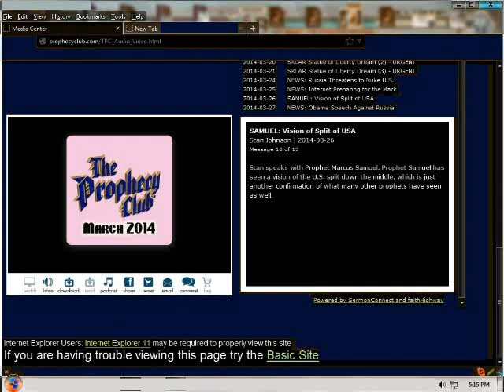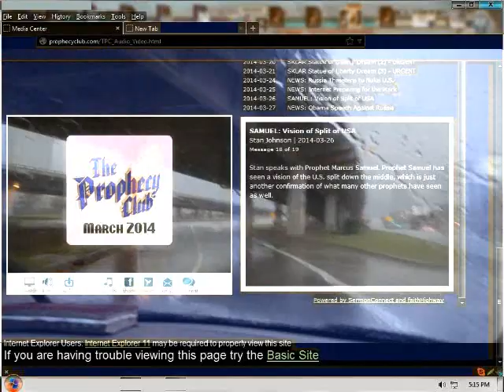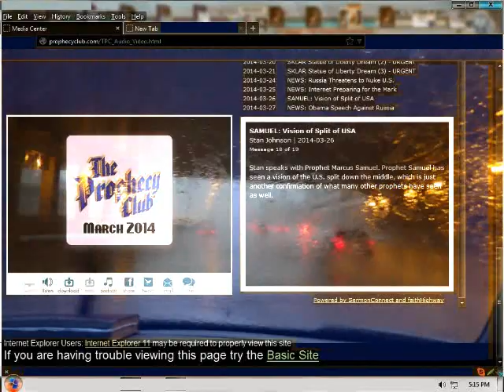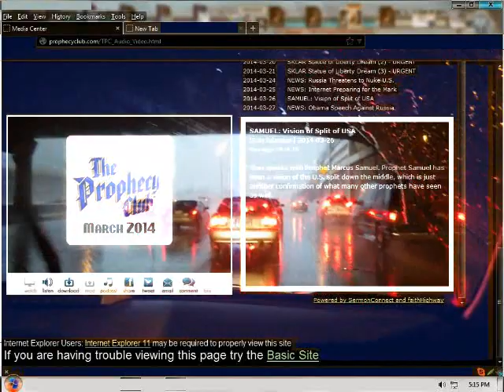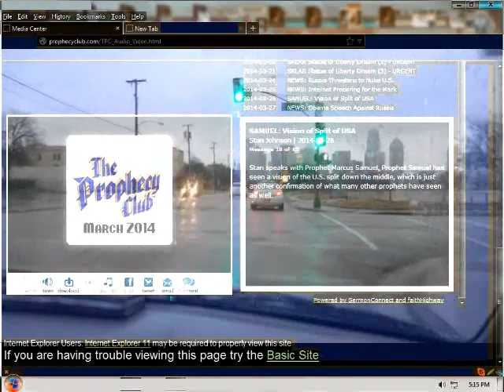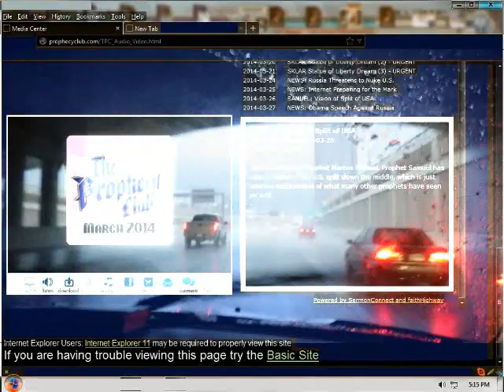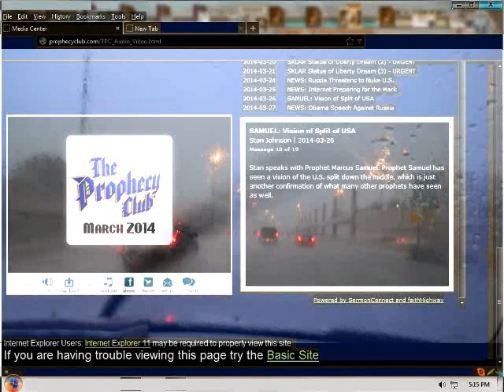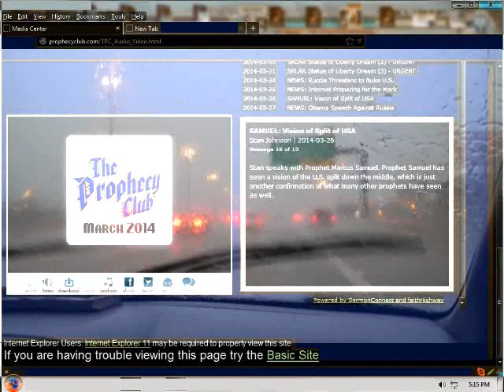ALL PRA\Y/ARRIORS: FAST & PRAY USA DOES NOT DIVIDE THE HOLY LAND.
SAMUEL: Vision of Split of USA
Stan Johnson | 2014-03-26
Message 18 of 19

Stan speaks with Prophet Marcus Samuel. Prophet Samuel has seen a vision of the U.S. split down the middle, which is just another confirmation of what many other prophets have seen as well.
Amos 9
14And I will bring again the captivity of my people of Israel, and they shall build the waste cities, and inhabit them; and they shall plant vineyards, and drink the wine thereof; they shall also make gardens, and eat the fruit of them.
15And I will plant them upon their land, and they shall no more be pulled up out of their land which I have given them, saith the LORD thy God.
Genesis 13
14 And the Lord said unto Abram, after that Lot was separated from him, Lift up now thine eyes, and look from the place where thou art northward, and southward, and eastward, and westward:

15 For all the land which thou seest, to thee will I give it, and to thy seed for ever.
Zechariah 12
3 And in that day will I make Jerusalem a burdensome stone for all people: all that burden themselves with it shall be cut in pieces, though all the people of the earth be gathered together against it.

Zechariah 14 2I will gather all the nations to Jerusalem to fight against it; the city will be captured, the houses ransacked, and the women raped. Half of the city will go into exile, but the rest of the people will not be taken from the city.

3Then the Lord will go out and fight against those nations, as he fights in the day of battle. 4On that day his feet will stand on the Mount of Olives, east of Jerusalem, and the Mount of Olives will be split in two from east to west, forming a great valley, with half of the mountain moving north and half moving south. 5You will flee by my mountain valley, for it will extend to Azel. You will flee as you fled from the earthquakea in the days of Uzziah king of Judah. Then the Lord my God will come, and all the holy ones with him

Joel 3:2
2 I will also gather all nations, and will bring them down into the valley of Jehoshaphat, and will plead with them there for my people and for my heritage Israel, whom they have scattered among the nations, and parted my land.

8 For thus saith the LORD of hosts; After the glory hath he sent me unto the nations which spoiled you: for he that toucheth you toucheth the apple of his eye.
9 For, behold, I will shake mine hand upon them, and they shall be a spoil to their servants: and ye shall know that the LORD of hosts hath sent me.

Learn the difference between the Jews & imposter jews the bible calls THE SYNAGOGUE OF SATAN. Revelation 3:9 Stop demonizing Jews for the evils commited by SYNAGOGUE OF SATAN. Stop saying the synagogue of satan are the Jews, Christ was a Jew & the real Jews were on His side, stop blaming Jews for the actions of the counterfiet jews/Synagogue of Satan. Revelation 2:9 I know thy works, and tribulation, and poverty, (but thou art rich) and I know the blasphemy of them which say they are Jews, and are not, but are the synagogue of Satan. Revelation 3:9 Behold, I will make them of the synagogue of Satan, which say they are Jews, and are not, but do lie; behold, I will make them to come and worship before thy feet, and to know that I have loved thee.
Stop falling for satan's trap, he is only trying to get you to curse the Jews because he knows that God will respond by cursing all those ignorant enough to curse His chosen people, so what better way to accomplish that than by having his people pretend to be Jews. Genesis 12:3 3 And I will bless them that bless thee, and curse him that curseth thee: and in thee shall all families of the earth be blessed.

Revelation 2:9 I know thy works, and tribulation, and poverty, (but thou art rich) and I know the blasphemy of them which say they are Jews, and are not, but are the synagogue of Satan. Revelation 3:9 Behold, I will make them of the synagogue of Satan, which say they are Jews, and are not, but do lie; behold, I will make them to come and worship before thy feet, and to know that I have loved thee.

Jewish Land Evictions=Disasters in USA

**God will send a meteor tsunami 12 point earthquake on america if Senator John Kerry splits Israel**